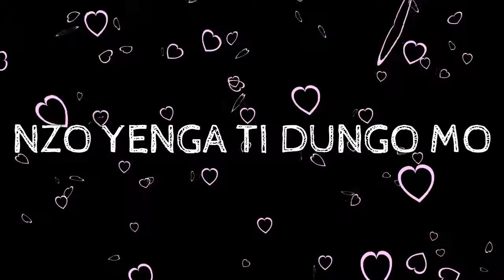NZO YENGA TI DUNGO MO